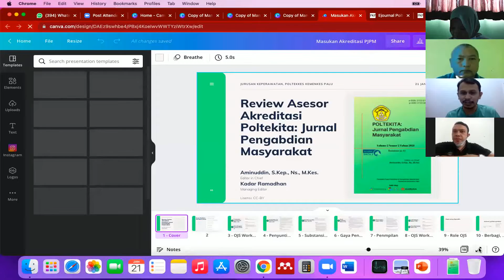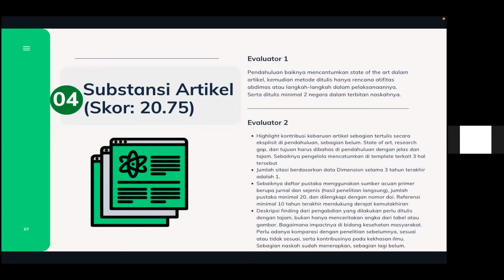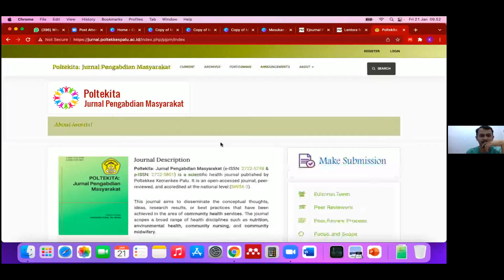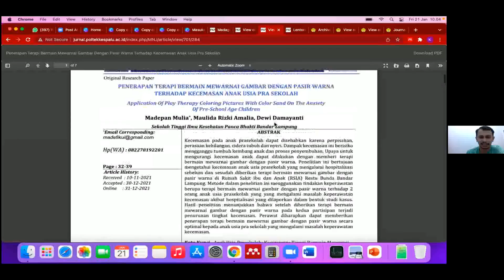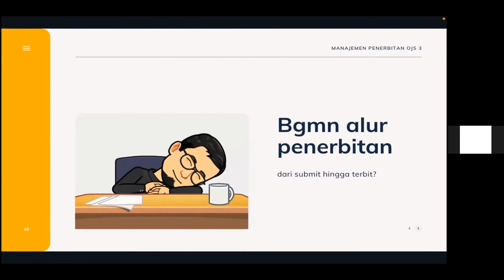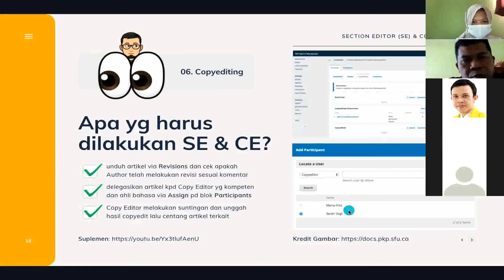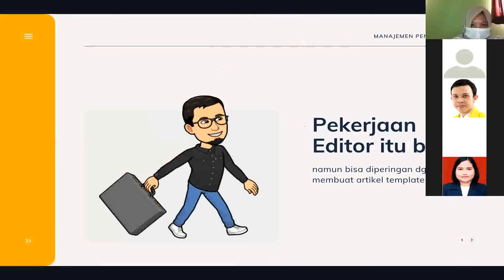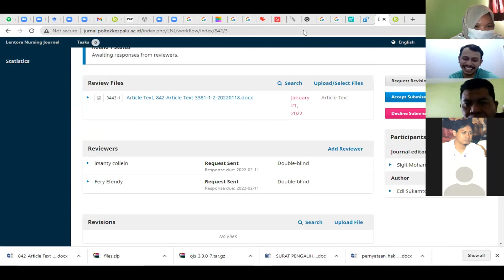Webinar OJS 3 Jurnal Lentora Keperawatan Poltekkes Kemenkes Palu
Webinar mengenai manajemen jurnal menggunakan sistem OJS 3.
Diadakan pada 31 Desember 2021.
Dengan Narasumber Bpk Kadar Ramadhan, S.KM, M.K.M